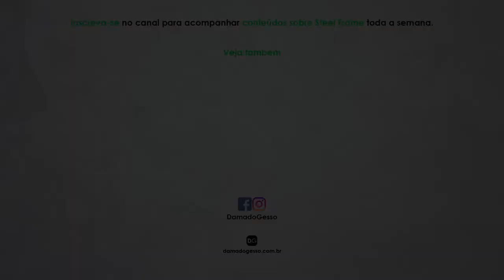Qual o ORÇAMENTO IDEAL para COMEÇAR A CONSTRUIR com Steel Frame?